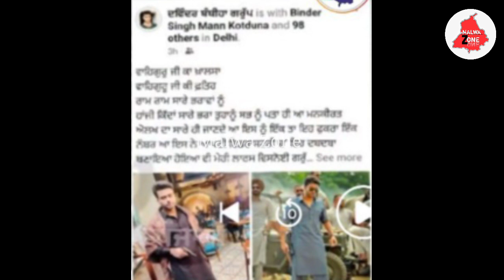Mankirat Aulakh ਨੂੰ ਗੈਗਸਟਰਾਂ ਨੇ ਪਾਇਆ ਘੇਰਾ😨| Gurnam Bhullar ਨੇ ਗੈਂਗਸਟਰਾਂ ਨੂੰ ਜੋੜੇ ਹੱਥ | Malwa Zone